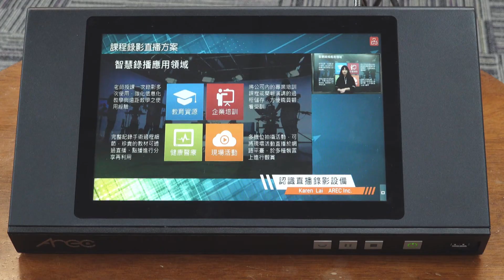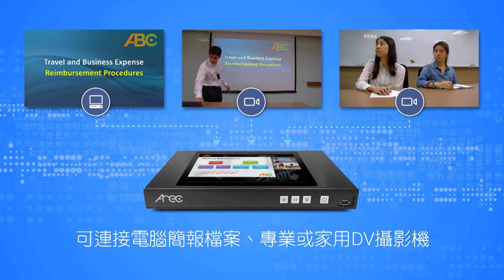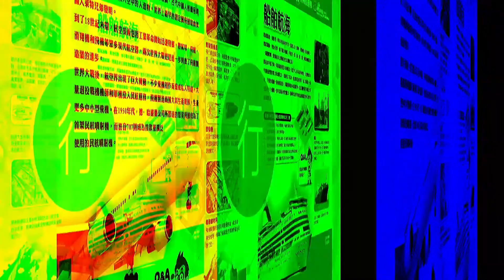【防疫有對策】AREC智慧錄播站，協助您快速產出專業教學或培訓影片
以往，我們常在各地舉辦各種研習營、研討會活動。近來，很多研習活動或發佈會都想改成線上分享的型式。想要錄製或直播一堂影音清晰、可以進行多畫面切換、或融合的研習影片，有沒有操作簡單容易上手的設備呢？

AREC智慧錄播站是您進行多畫面直播、錄影最適合的工具，只要一台主機，就能提供直播、錄影和導播三大功能，並擁有簡單易懂的操作介面，一次滿足遠距分享的需求。

AREC智慧錄播站有機架式和可攜式設計，並支援2~4路影像來源，是企業培訓、專業演講、線上直播記者會，或其他活動都適合選用的直播錄影設備。